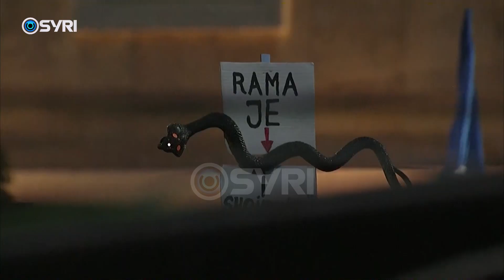Basha ndryshon qëndrim pas 2 viteve: 'Non Grata' nuk është kusht bashkimi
Pasi ngeli vetëm, Lulzim Basha mohon betimin për të mos bashkëpunuar me Sali Berishën, si i sanksionuar 'non grata'. Vetëm 2 ditë pas protestës kombëtare të opozitës dhe më shumë se dy vieteve përçarje, Basha ka habitur me qëndrimin e tij, duke u shprehur se nuk ka një kusht të tillë nga ai për bashkëpunim. Sipas tij e vetmja kërkesë për ti dhënë fund përçarjes është ndalimi i gjuhës së urrejtjes.